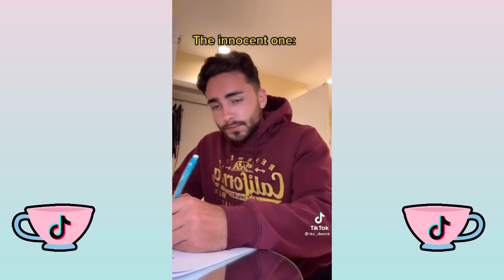They call themselves "best friends" ~ TikTok